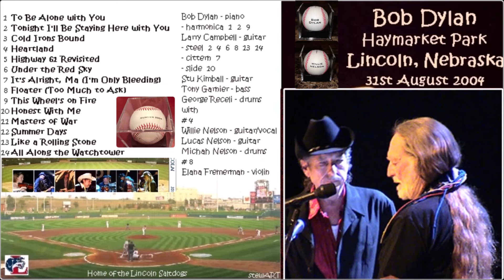Bob Dylan & Willie Nelson Summer Tour 2004 - Lincoln, Nebraska 31 August 2004,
Bob Dylan on US Summer Tour with Willie Nelson 20 years ago. Complete audience recording from Bob's set at Haymarket Park in Lincoln, Nebraska on 31 August 2004, featuring Willie on " Heartland" (by Bob Dylan/Willie Nelson). Also featuring Elana Fremerman (fiddle) on "Floater (Too Much To Ask)".

Setlist:
1. To Be Alone With You
2. Tonight I'll Be Staying Here With You
3. Cold Irons Bound
4. Heartland (Bob Dylan/Willie Nelson) (with Willie Nelson and his sons)
5. Highway 61 Revisited
6. Under The Red Sky
7. It's Alright, Ma (I'm Only Bleeding)
8. Floater (Too Much To Ask) (with Elana Fremerman on violin)
9. This Wheel's On Fire (Bob Dylan/Rick Danko)
10. Honest With Me
11. Masters Of War
12. Summer Days (with Tommy Morrongiello on guitar)
13. Like A Rolling Stone
---   Band Intros
14. All Along The Watchtower

Bob Dylan (vocal & piano), Stu Kimball (guitar), Larry Campbell (guitar, mandolin, pedal steel guitar & electric slide guitar), Tony Garnier (bass), George Recile (drums & percussion).
1, 2, 6, 9 Bob Dylan (harmonica).
7, 11 acoustic with the band.
2, 6 Larry Campbell (pedal steel guitar).
4  Willie Nelson, (guitar & vocal), Lukas Nelson (guitar), Micah Nelson (percussion).
7 Larry Campbell (cittern).
8 Elana Fremerman (fiddle).
10 Larry Campbell (slide guitar).
12  Tommy "Mad Dog" Morrongiello (guitar).

Timed Setlist (courtesy of nissi k):
---    Intro 00:00
01. To Be Alone With You 0:00:45
02. Tonight I'll Be Staying Here With You 0:04:52
03. Cold Irons Bound 0:09:55
04. Heartland 0:15:41
05. Highway 61 Revisited 0:19:57
06. Under The Red Sky 0:27:14
07. It's Alright, Ma (I'm Only Bleeding) 0:33:35
08. Floater (Too Much To Ask) 0:41:39
09. This Wheel's On Fire 0:48:15
10. Honest With Me 0:55:55
11. Masters Of War 1:02:19
12. Summer Days 1:07:45
—.  Encore
13. Like A Rolling Stone 1:18:49
---.  Band Intro 1:25:18
14. All Along The Watchtower 1:25:49